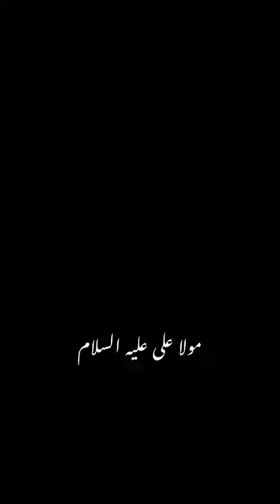Aulad Ki Tarbiyat | Maulana Syed Arif Hussain Kazmi